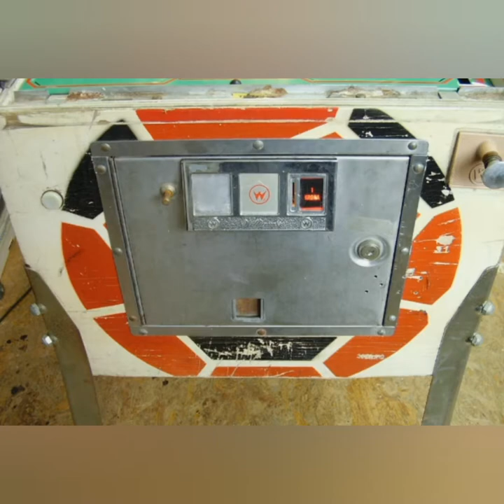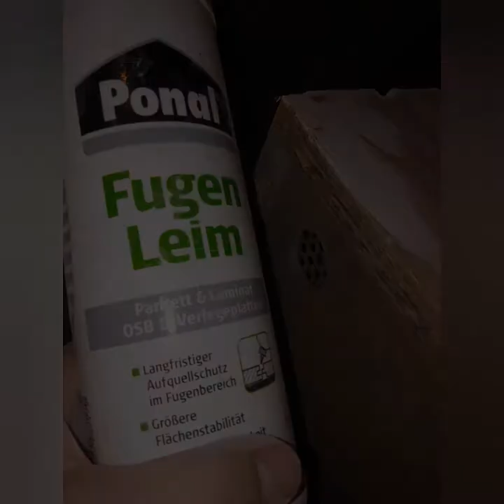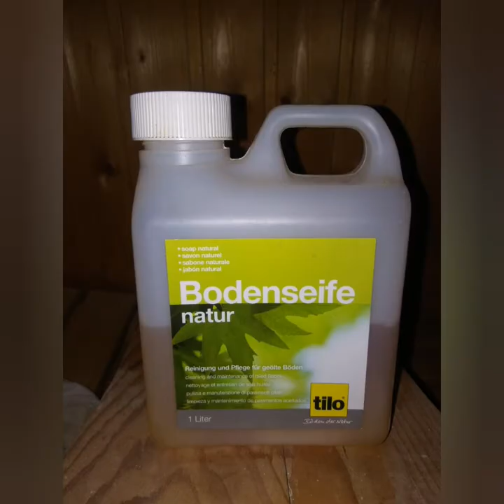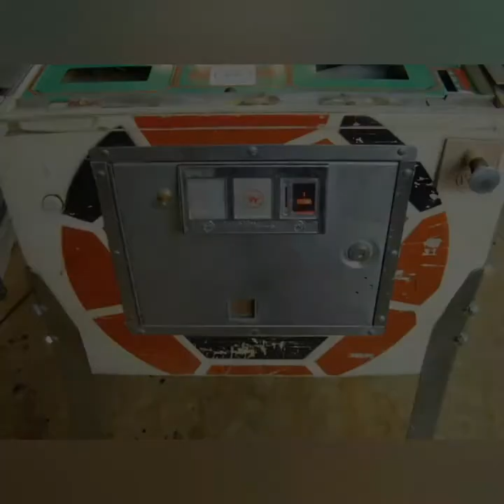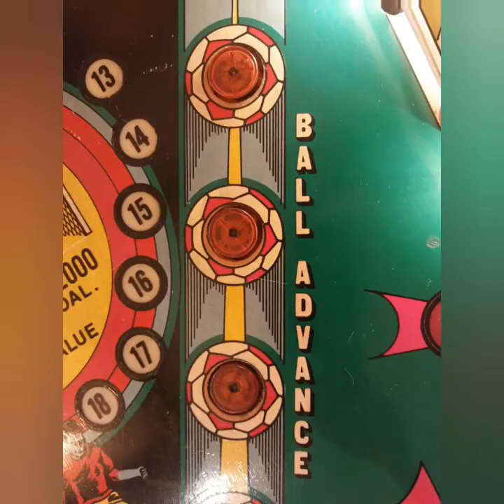Flipper Restauration Williams World Cup 1978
Restauration eines alten Flippers als Weihnachtsgeschenk für die Kinder.

Grundlage ist ein abgerockter Williams World Cup von 1978 von Ebay.
Einer der ersten elektronischen Flipper von Williams mit umschaltbarem Sound ( Chimes/Elektronicsound)
Mittlerweile ein Schmuckstück im Haus. Meine Family liebt ihn. Die Restauration dauerte 5 Wochenenden.

Sound Gemafrei von Youcut